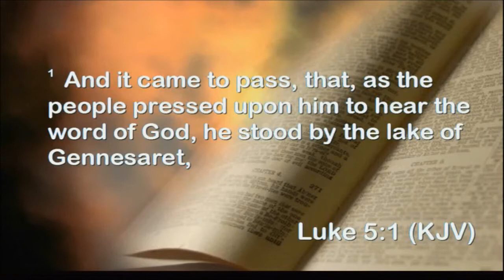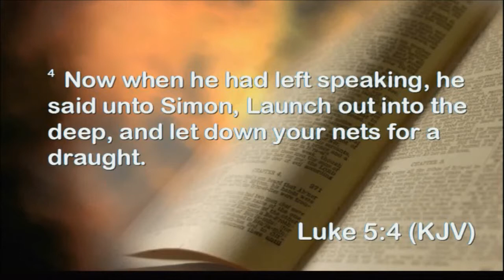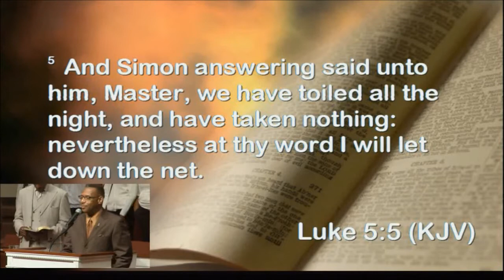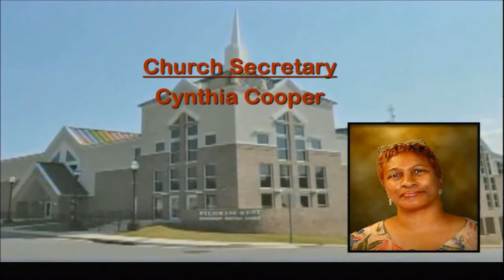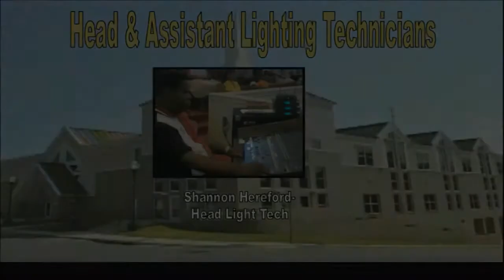The Miracle of Moving From Nothing To Something (10.27.13)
Pastor Walter E. Ellis Sermon on "The Miracle of Moving From Nothing To Something"